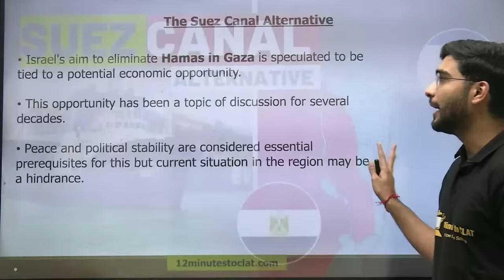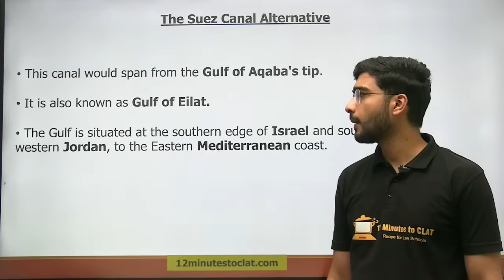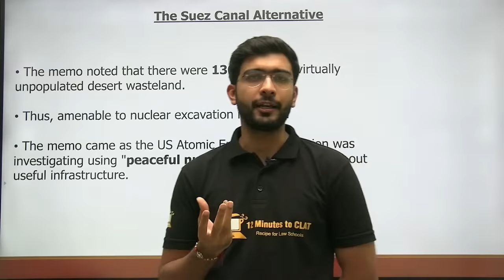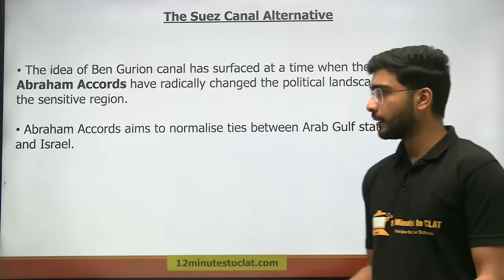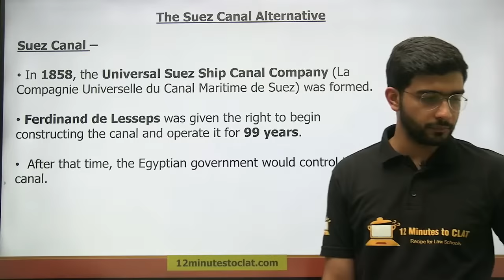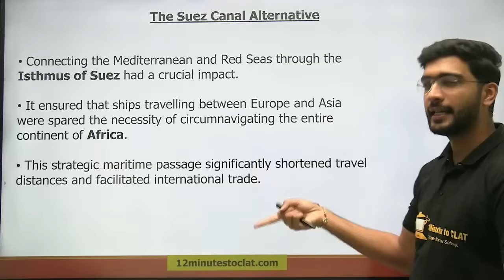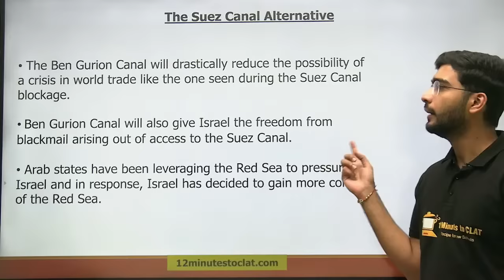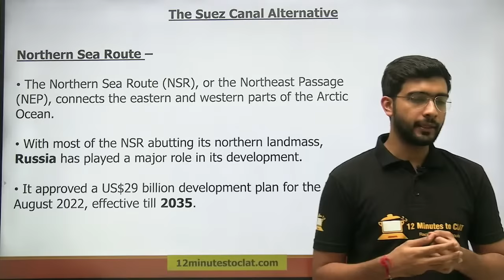Suez Canal Alternative Route I Israel-Palestine I Current Affairs I Keshav Malpani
In this session, we will discuss one of the most important topics of recent times from i.e., Suez Canal Alternative Route. We will also navigate through the background aspect of this current affairs, and discuss it in complete detail relevant from the perspective of all the law exams.